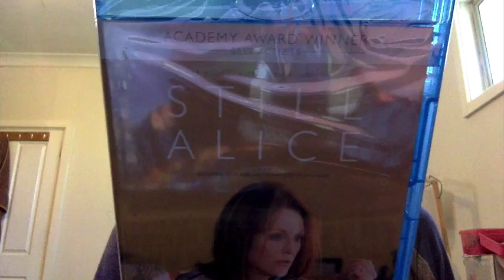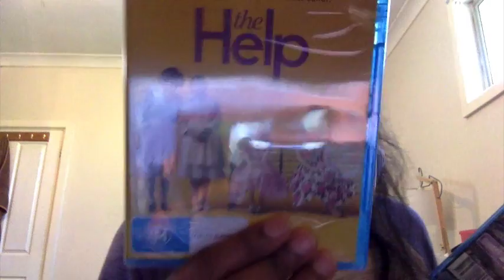i am a beautiful girl.. also showing some movies, 1 december 2016